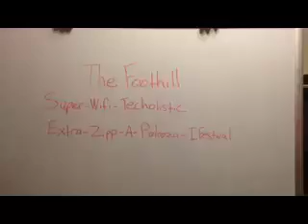Silly Faces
Alyssa Lowry